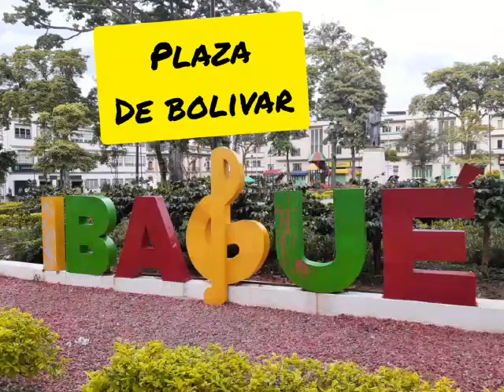La gran Plaza Bolivar ,ciudad Ibague-Tolima SUSCRIBETE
Video de Alberto Santos